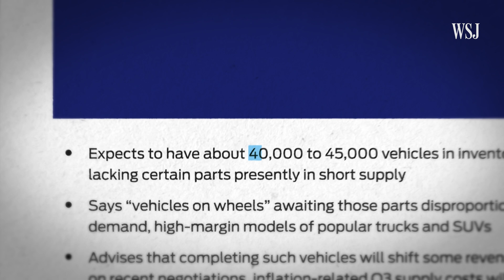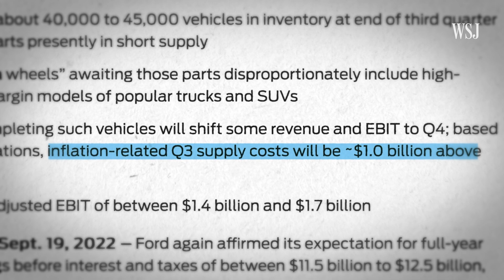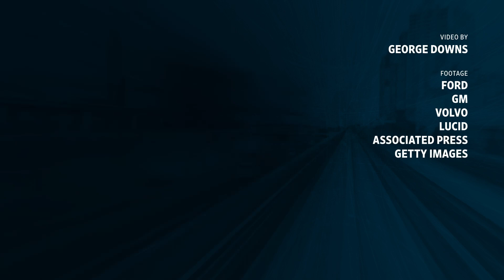Ford’s $1 Billion Inflation Expense Helps Explain Why Car Prices Are Going Up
Making cars was never an easy challenge for auto makers like Ford, GM and Lucid. But right now, supply-chain woes, parts shortages and inflation is making it even harder—and costlier.

Ford recently announced that thanks to inflation, it was spending an extra $1 billion, and that some 45,000 "high-margin" trucks and SUVs had been left without some crucial parts.

The company has even had trouble getting its famous blue oval badge for its popular F-Series pickup trucks, which is also holding up shipments. So is this a blip or are auto makers facing a new norm of higher manufacturing costs? And crucially, does this mean that cars are going to be more expensive?

0:00 It’s costing auto makers more to make cars, so will it cost you more to buy them?
00:54 From semiconductors to glass and carpet: What production issues are auto makers facing?
02:07 What are auto makers doing to address rising manufacturing costs?
03:22 And will car prices ever come back down?

I'm George Downs, a WSJ video journalist fascinated by how technology is changing how we get from A to B. If you're interested in the future of mobility or how modern transportation—from EVs to eVTOLs, and beyond— can impact our lives, then don't forget to subscribe.